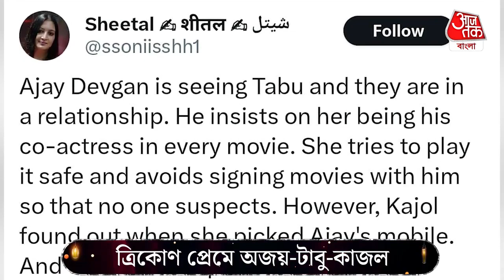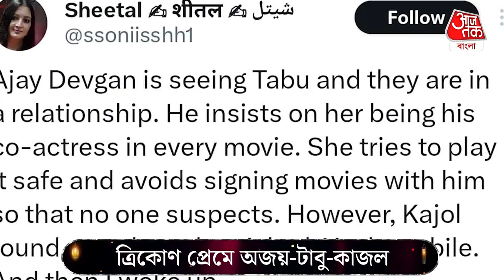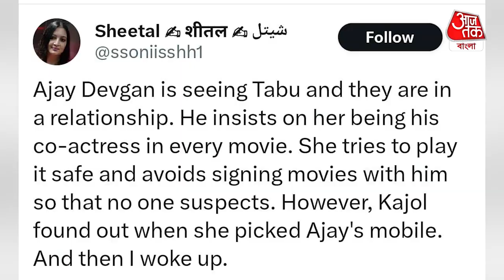ত্রিকোণ প্রেমে অজয় টাবু কাজল! এক ট্যুইটেই উথালপাথাল চারদিক Kajol Ajay Devgan Tabu Bollywood